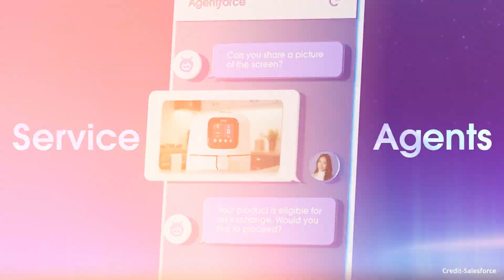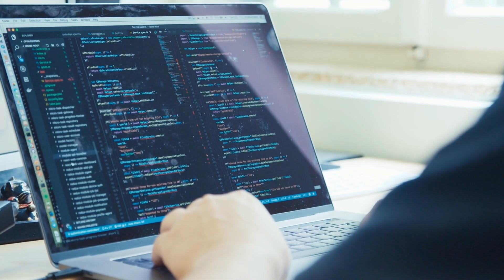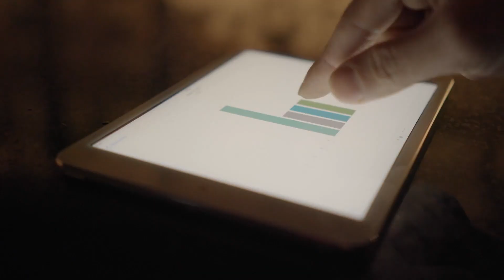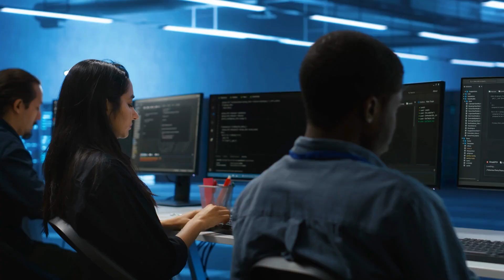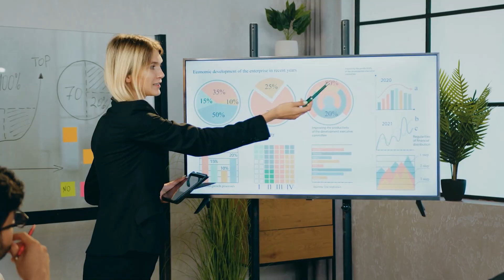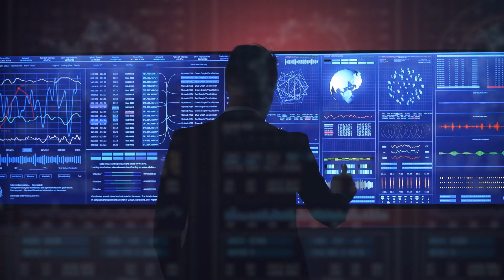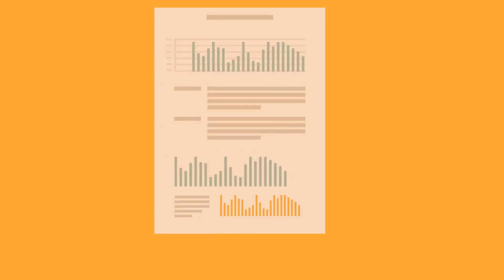Top 10 Highest Paying Salesforce Jobs in 2025 | saasguru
Are you ready to dive into the world of high-paying Salesforce roles for 2025? In this video, we explore the top 10 Salesforce jobs that are set to offer lucrative salaries in the upcoming year. Whether you're already a Salesforce professional or just starting out, this video will help you identify the best roles to aim for, their expected salaries, required skills, and why they are in demand.

From Solution Architects to Einstein Specialists, we cover each role in detail, highlighting the evolving skill requirements and industry trends that make these positions highly sought after. As the Salesforce ecosystem continues to grow and innovate, the demand for skilled professionals will only increase. Get ahead of the curve by understanding which roles can maximize your earning potential in 2025!

In This Video:

👉 Salesforce Solution Architect: Design and implement complex solutions to align with business goals.
Expected Salary: $130,000 - $180,000
Key Skills: System integration, deep Salesforce knowledge, and strong communication.

👉 Salesforce Technical Architect: Ensure robust, scalable technical implementations.
Expected Salary: $125,000 - $175,000
Key Skills: Web services, database management, and security design.

👉 Salesforce Project Manager: Lead implementation projects from start to finish.
Expected Salary: $100,000 - $150,000
Key Skills: Project management models (Agile, Scrum), leadership, and communication.

👉 Salesforce Business Analyst: Bridge the gap between business needs and technical solutions.
Expected Salary: $85,000 - $120,000
Key Skills: Analytical skills, data analysis, and stakeholder management.

👉 Salesforce Administrator: Manage and optimize the Salesforce platform within organizations.
Expected Salary: $75,000 - $110,000
Key Skills: Salesforce configuration, data handling, and user training.

👉 Salesforce Developer: Create custom applications and solutions tailored to business needs.
Expected Salary: $100,000 - $140,000
Key Skills: Apex, JavaScript, and Salesforce APIs.

👉 Salesforce Marketing Cloud Specialist: Drive marketing campaigns and engagement.
Expected Salary: $85,000 - $130,000
Key Skills: Marketing Cloud expertise, campaign analytics, and project management.

👉 Salesforce Data Analyst: Analyze data to derive business insights and strategies.
Expected Salary: $80,000 - $115,000
Key Skills: Data analysis tools, Salesforce dashboards, and presentation skills.

👉 Salesforce DevOps Engineer: Optimize deployment and integration processes.
Expected Salary: $110,000 - $150,000
Key Skills: CI/CD tools, automation, and cloud infrastructure.

👉 Salesforce Einstein Specialist: Implement AI-driven solutions to enhance customer experiences.
Key Skills: AI concepts, Salesforce Einstein tools, and data science.

These roles offer not only high salaries but also opportunities for career growth and specialization.